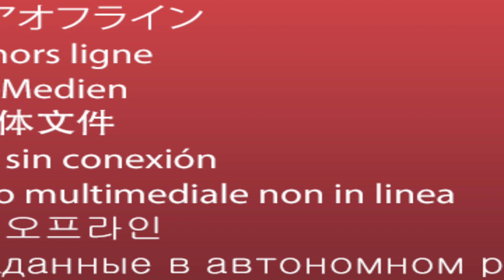Слушаешь красивую музыку, смотришь на мир, ​и ДУША ​наполняется трепетным чувством Любви#3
Желаю хорошего, продуктивного, прекрасного дня! Пусть день пройдет легко, в хорошем настроении и расположении духа, а также без проблем и раздражений. Побольше улыбок и позитива в новом дне!
Музыка принадлежит композитору Сергей Грищук (Music by Sergey Grischuk)
 Youtube канал @Сергей Грищук ,Музыка Для Души: